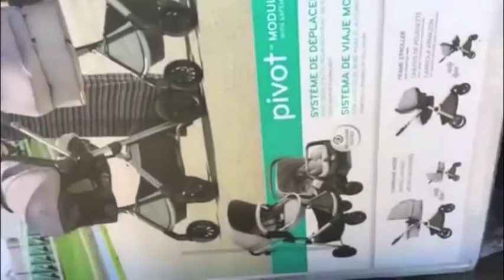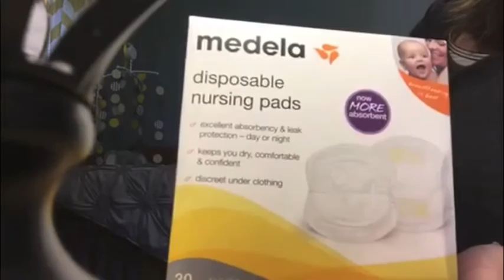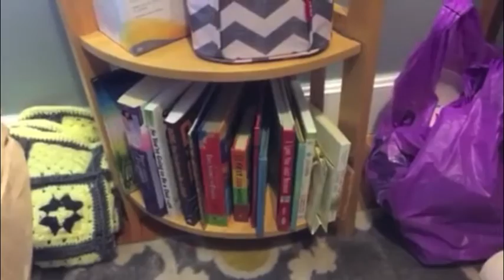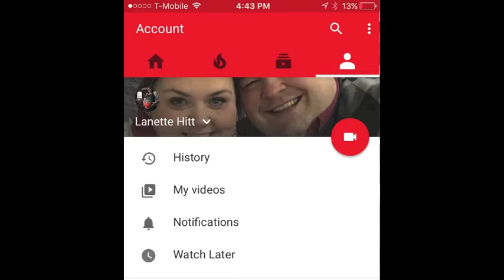Extra! Extra! @ 36 Weeks!!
Sorry for the long video this week!! Here are some extras for you!! This video includes chelsea's debut appearance in my vlogs, baby haul, and an overview of what is in baby's dresser and an emotional moment with me. Hope you enjoy!